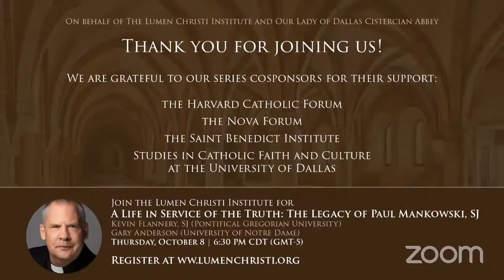The Christological Structure of Spiritual Growth In the Thought of St. Bernard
A lecture by Fr. Roch Kereszty, O. Cist. (Our Lady of Dallas Cistercian Abbey).

Part of a webinar series on "Wisdom from the Heart of the Cistercian Tradition," co-presented by the Lumen Christi Institute and Our Lady of Dallas Cistercian Abbey.

For the full bio of our speaker, please see our